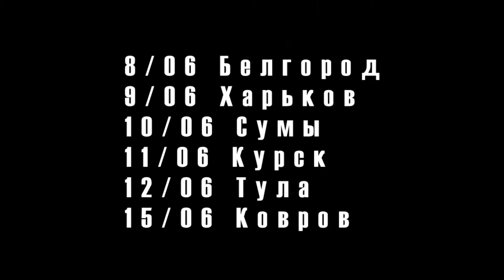Melancholy - On the dark side tour trailer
15/06/13 Ковров
12/06/13 Тула
11/06/13 Курск
10/06/13 Сумы
9/06/13 Харьков
8/06/13 Белгород